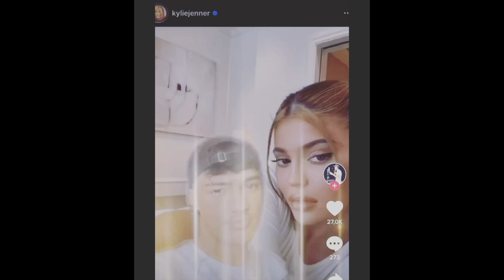TIKTOK VS. AYBO #1 (Mariam,Jounes,Daniel,Kweengypsy uvm.)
Was geht friends ? Das Video ist kein angriff gegen jemanden. Nimmt es einfach mit Humor, viel spaß!